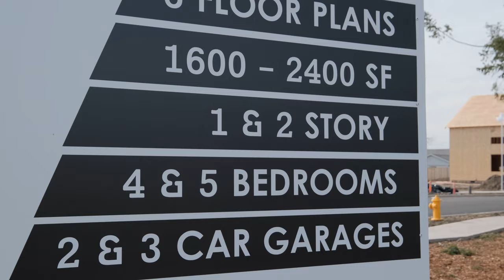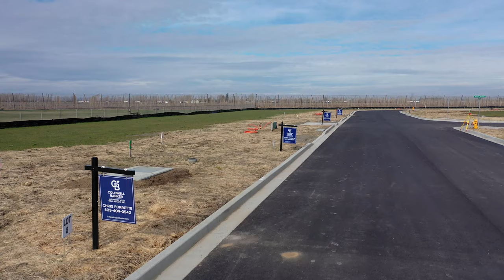Ivy Woods Subdivision MIT